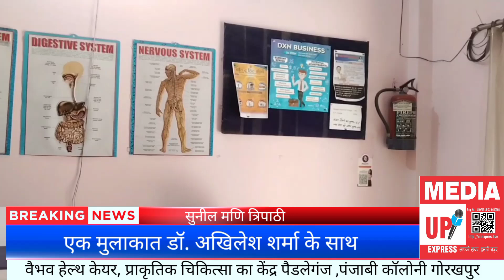प्राकृतिक चिकित्सा का केंद्र वैभव हेल्थ केयर, पैडलेगंज ,पंजाबी कॉलोनी ,गोरखपुर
प्राकृतिक चिकित्सा का केंद्र वैभव हेल्थ केयर, पैडलेगंज ,पंजाबी कॉलोनी ,गोरखपुर डॉ. अखिलेश शर्मा के साथ मुलाकात

Sanjay Kumar
Editor_In_Chief

यूपी एक्सप्रेस एक हिंन्दी न्यूज पेपर है जिसका डिजिटल प्लेटफार्म यूपी एक्सप्रेस लाइव है जो सभी प्रमुख सोशल मीडिया प्लेटफार्म यूट्यूब फेसबुक इंस्टाग्राम और ट्विटर पर उपलब्ध है, हम आप तक राजनीतिक शिक्षा, रोजगार मनोरंजन और देश विदेश तक की खबरें देते रहते हैं